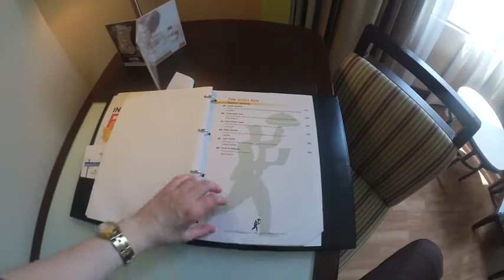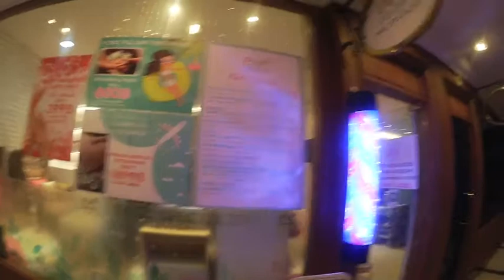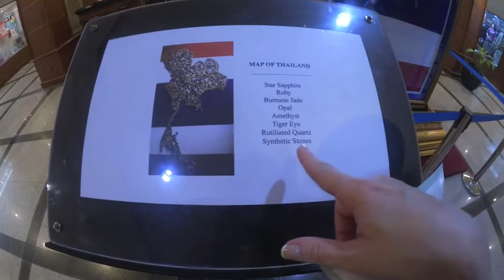Etihad Flight Attendant’s Life - Bangkok Layover